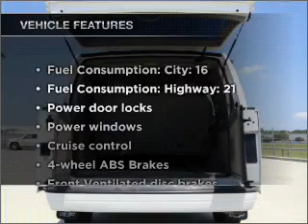2005 Chevrolet Astro - Houston TX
Year: 2005
Make: Chevrolet
Model: Astro
Trim: EXT 111 WB
Engine: 4.3 liter 6 cylinder 12 valve
Transmission: 4-Speed Automatic
Color: White
Mileage: 44277
Address:
15480 North Freeway